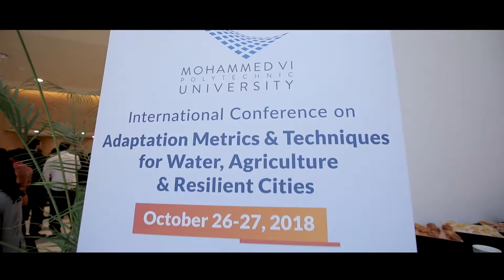Best of International Conference Adaptation Metrics & techniques 2018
Benguerir, October 18, 2018 - The Mohammed VI Polytechnic University (UM6P) will organize, on October 26 and 27, 2018, in Benguerir, the International Conference on Metrics and Techniques of Adaptation to Climate Change, with a focus on water, agriculture and resilient cities.

This event, held in collaboration with the Moroccan  Center for Competencies and Climate Change (4C Morocco), the United Nations Economic and Social Commission for Western Asia (UN ESCWA), the Intergovernmental Panel on Climate Change (IPCC) and the German Agency for International Cooperation (GIZ), will bring together, for two days, experts, economists, academics, international organizations representatives, think tanks, stakeholders in the water and agriculture sectors, as well as representatives of local and regional authorities and civil society, to advance the scientific debate on climate change adaptation and monitoring and evaluation methods.